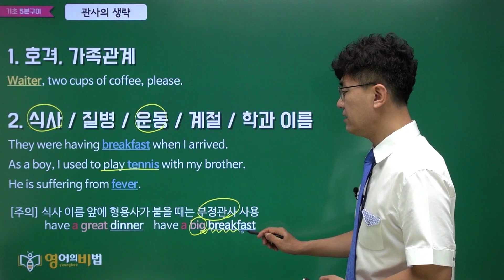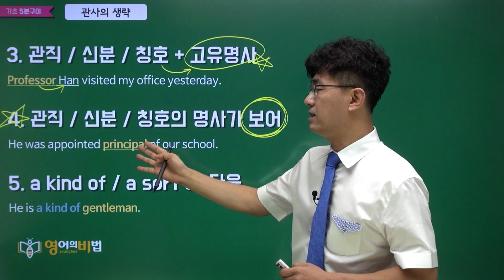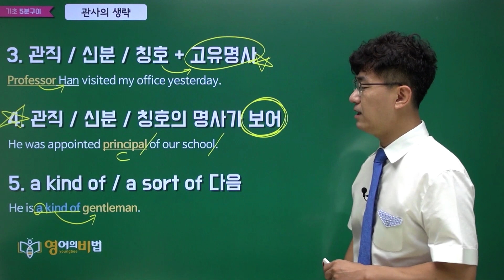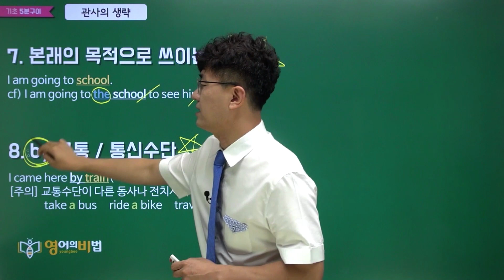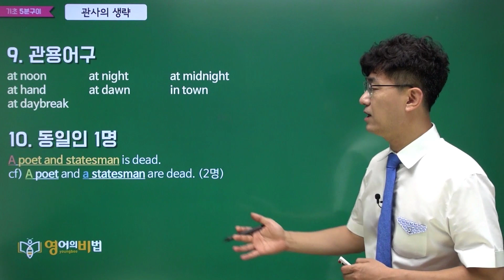관사의 생략 (0231)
▶5분구이검색기 영문법검색기